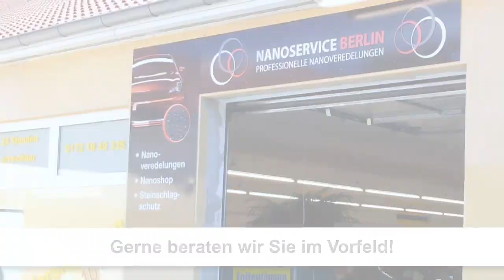Nanoveredelung Berlin Nanoversiegelungen Berlin Nanoshop Berlin Nanoservice Berlin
Hochwertiger Oberflächenschutz mit professioneller Nanoversiegelung zum fairen Preis. Diese Nano-Beschichtungen sind dauerhaft und nur mechanisch zerstörbar. Wir freuen uns auf Ihre Anfrage.

Nanoservice Berlin NSB GmbH
Schnellerstr. 88-90
12439 Berlin
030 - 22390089